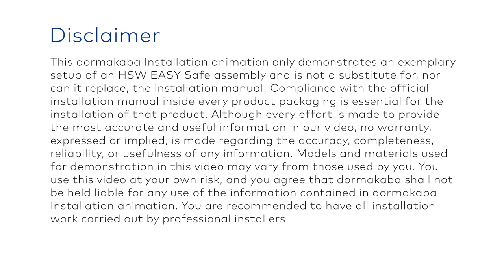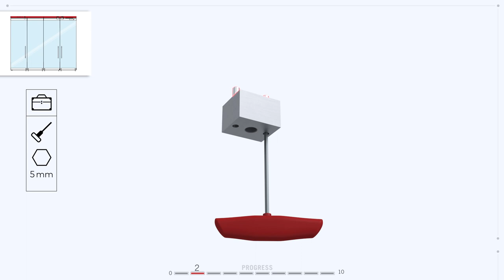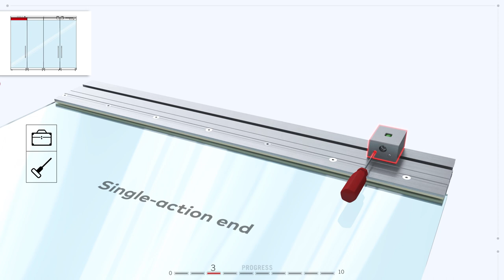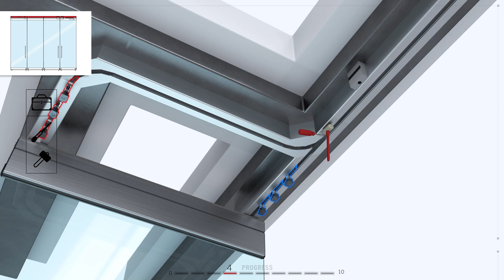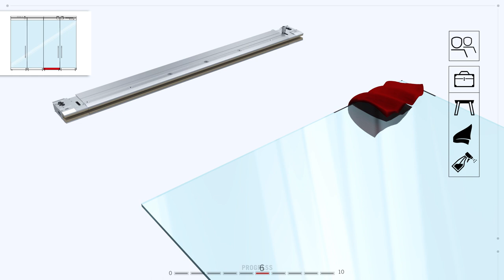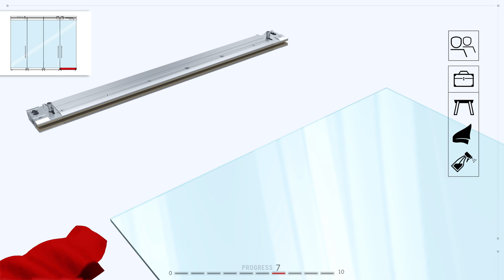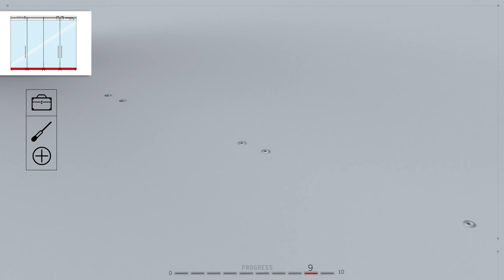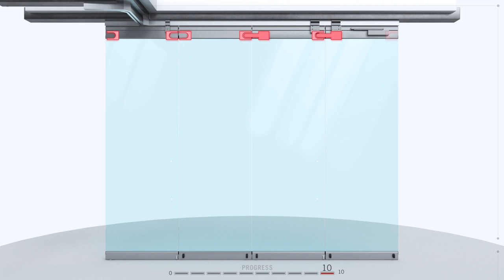HSW EASY SAFE - Horizontal Sliding Wall Installation Animation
View an animation of an exemplary setup of an HSW EASY SAFE assembly. The video gives step-by-step instructions to install the Horizontal Sliding Wall System.